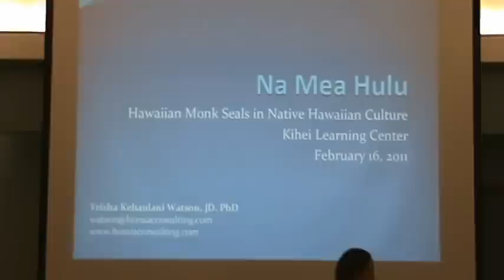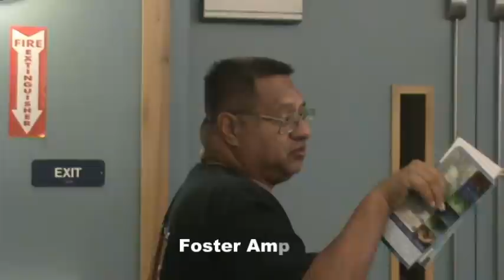Hawaiian Monk Seals in Native Hawaiian Culture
Hawaiians Charlie Villalon, Leslie A, Kuloloio, U'liani Kapu, Richard McCarty, Johanna Kamaunu, Joycelynn Costa, Ke'eaumoku Kapu, John Meston, and Foster Ampong share their views on the cultural significance of the Hawaiian Monk Seal with Dr. Trisha Kehaulani Watson at her talk February 16, 2011 Hawaiian Islands Humpback Whale National Marine Sanctuary entitled Hawaiian Monk Seals in Native Hawaiian Culture.
The comments of the Hawaiian's in the audience were most insight full and needed to be shared with the greater Hawaiian community.  The nine speakers graciously  consented to having their views made known and are presented here.
 Dr. George R. Harker  (aka  Dr. Leisure) July 3, 2011